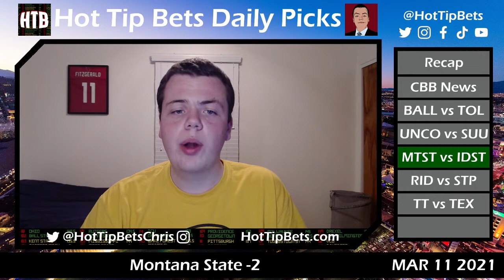College Basketball Picks 3/11 - Hot Tip Bets Daily Picks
Last night multiple bubble teams most likely had their seasons end with first-round exits in their conference tournaments. In this episode, Chris recaps how his great start to betting yesterday turned below average. He also takes a look at some of the hottest storylines in College Basketball. He also previews some of the biggest games on today's card. As always he ends the show by giving out his picks for today's College Basketball slate.

0:00 - Intro
0:20 - Wednesday Recap
2:38 - CBB News
4:14 - Ball State vs Toledo
5:26 - Northern Colorado vs Southern Utah
6:35 - Montana State vs Idaho State
7:33 - Rider vs St. Peter's
8:49 - Texas Tech vs Texas
9:56 - Closing